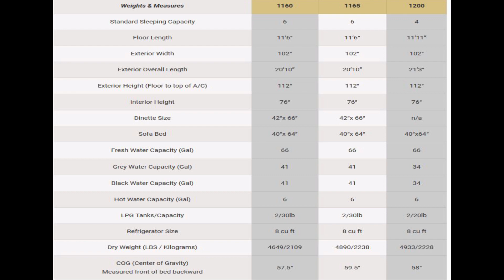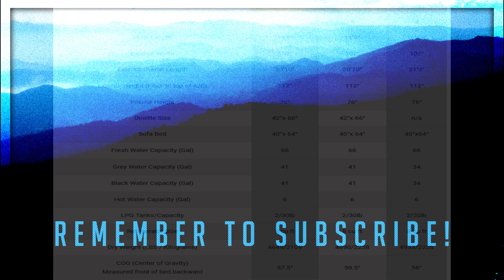Eagle Cap 1200 | Tumbleweed RV Life, Roam Free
This week we looked at a:
2019 Eagle Cap 1200 Truck Camper:

We are Tracey and Christian. We decided to live our dream today and now and not wait until tomorrow or some day.

We do the research on RV Related Products and HOW-TOs and bring you best that we find scouring the internet.

Join us in our adventure Transitioning from Acreage Life to RV Life.

• Harvest Hosts currently has over 719+ Hosts located in all the lower 48 US states, Canada, Alaska and Baja California.:

*Amazon and the Amazon logo are trademarks of Amazon.com, Inc. Tumbleweed RvLife is a participant in the Amazon Services LLC Associates Program, an affiliate advertising program designed to provide a means for us to earn fees by linking to Amazon.ca and affiliated sites.